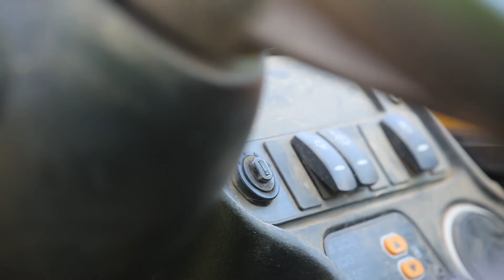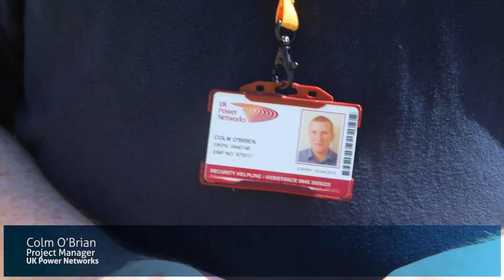M&M Contractors Power Project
Beaulieu Park Project
132KV Diversionary Works